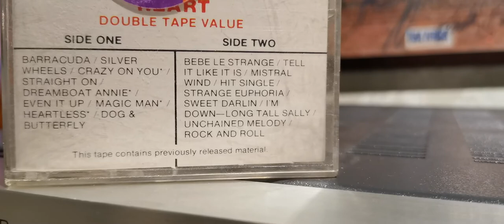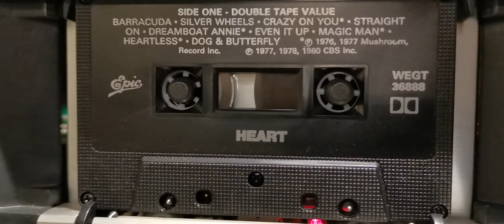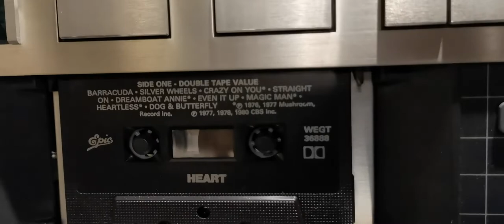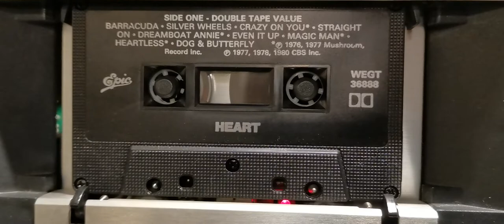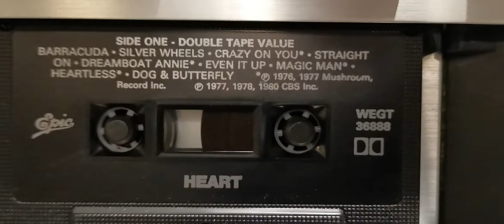Heart dog and butterfly 1980 Cassette